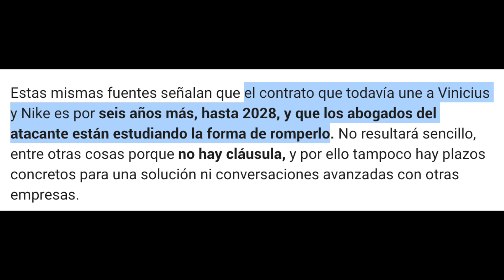VINICIUS PODRÍA ROMPER CON NIKE Y DESATAR UNA TORMENTA | ¿GAKPO AL REAL MADRID? VAN DIJK RESPONDE